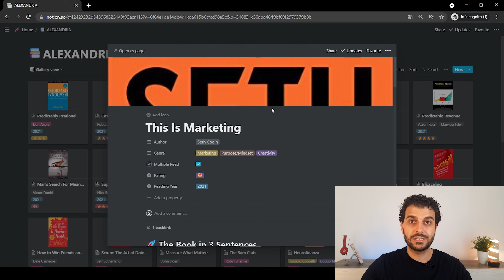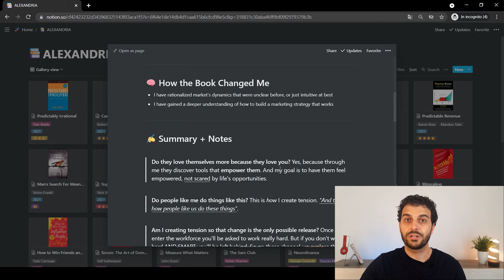I Read 10 Books Simultaneously for 30 days | READING CHALLENGE 2021 | Engineer Reacts to Naval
I read 10 books at the same time for 30 days, to test Naval Ravikant reading technique. Reading Challenge 2021.

(inspired by AliAbdaal)
📚 Naval Ravikant on Joe Rogan: (timestamp at 5:28)

TIMESTAMPS:
0:00 Intro
0:21 Joe Rogan - Naval Ravikant
0:48 Welcome to the Channel
1:00 The Challenge
1:16 How I Prepared
2:03 #1 - Paradox of Jump
2:40 #2 - Long Jump
3:14 #3 - Jump Trap
3:56 The Outcome
4:11 Your Notion Template

Hey I am Simon, I am an Italian Engineer and a former Call-Of-Duty player (is it a title?!), now in a tough relationship with caffeine (we are breaking up)

🍕  born in Southern Italy
🖖 turned Star Trek fan by age 7
🧰 fixed my first electric drill by age 8
🎮 played Resident Evil during raining nights by age 9

GET IN TOUCH:
Do you wanna have a chat? I’d love to hear from you.